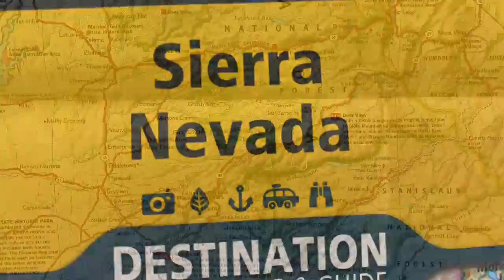My Movie 190